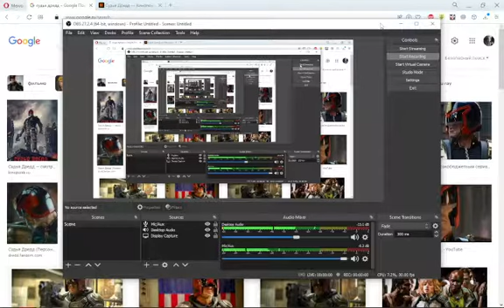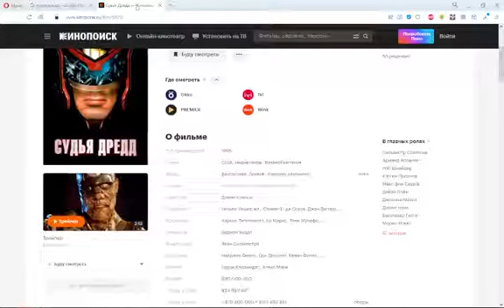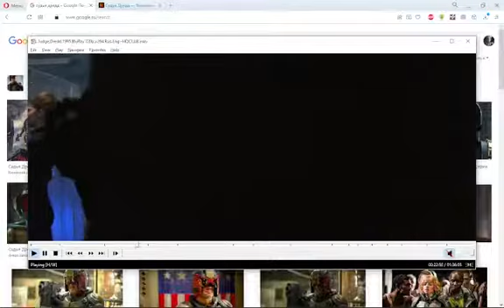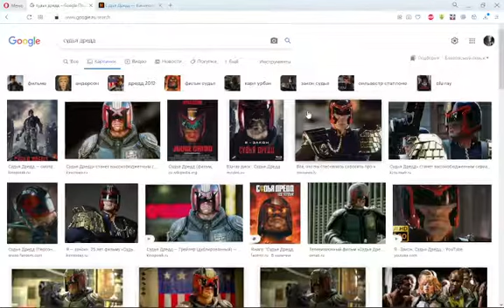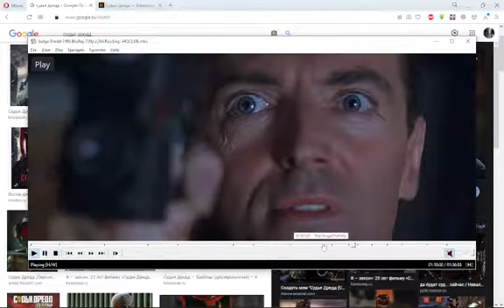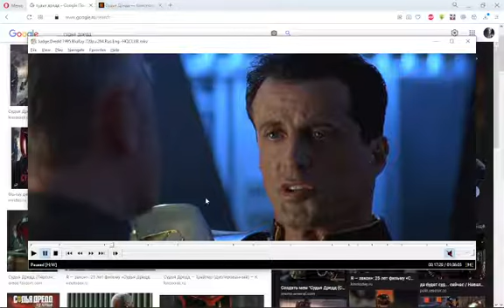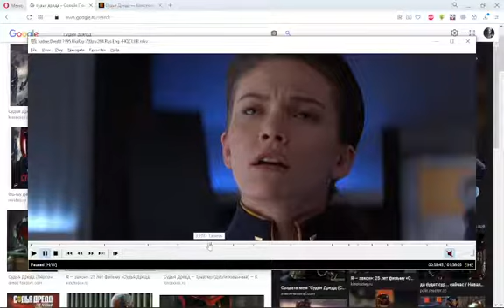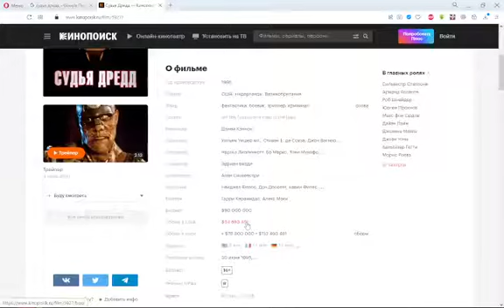РетроОбзор: "Судья Дредд", 1995 год.